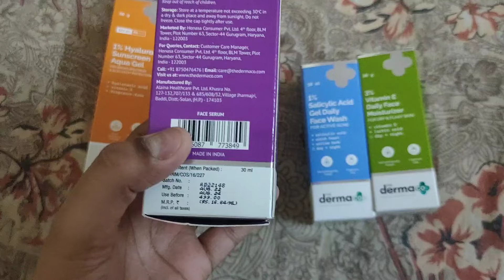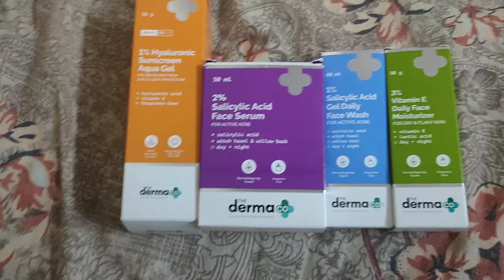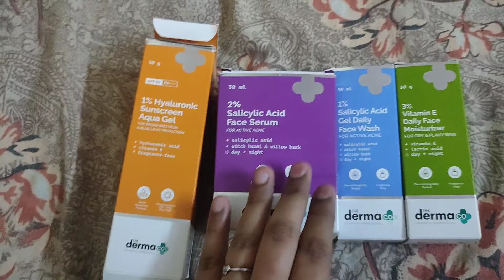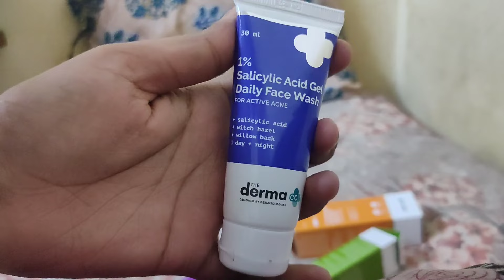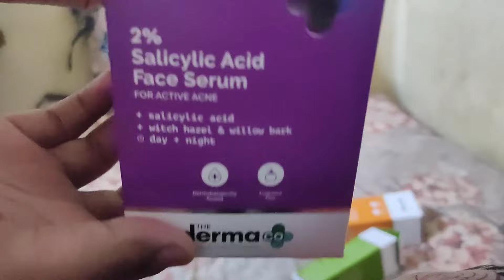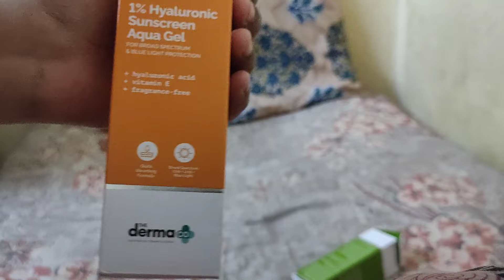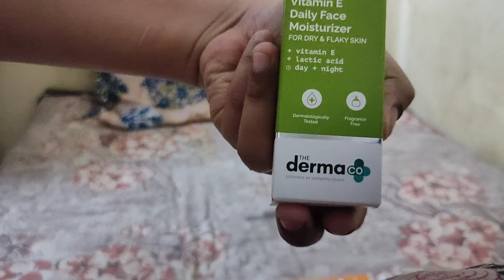The Derma co.products review| facewash, serum, Sunscreen, Vitamin E mosturizer😍✌️@thedermacoindia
Referall code- s0fba314tdcw

My recommendation 🫶
1% hyaluronic sunscreen aqua gel

My recommendation ☺️
Salicylic acid face wash

My recommendation ☺️
3% Vitamin E Face Moisturizer With Vitamin E & Lactic Acid - 100g